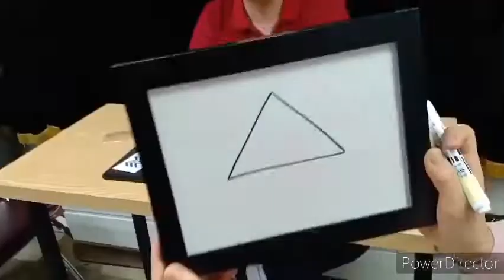Saturn Magic - SURPRISE BOARD by JL Magic - Trick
to purchase this item or view our fantastic range of other magic products